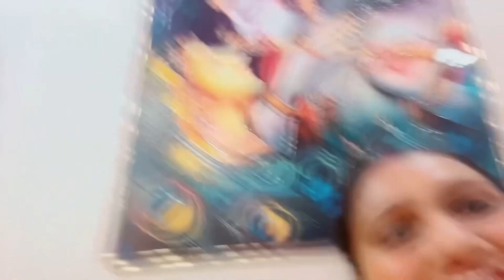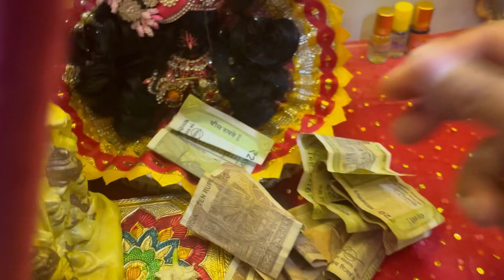Lala Ki Chhutti